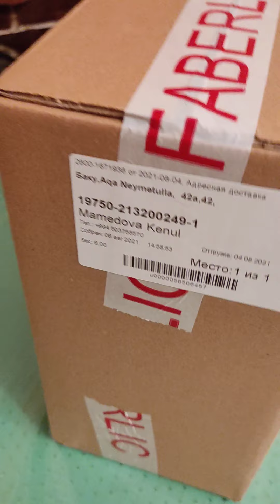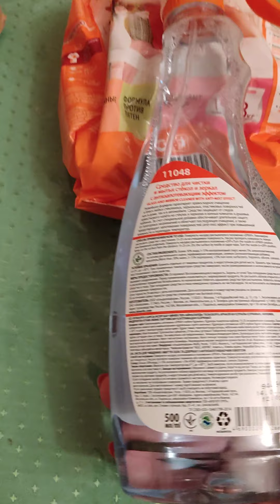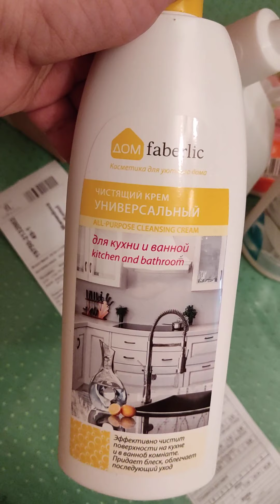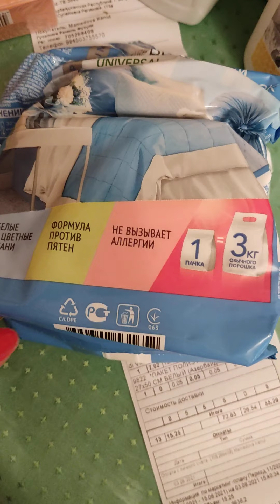EVƏCATDİRİLMA XİDMƏTİ İLƏ MƏHSULLARİM EVİMƏ GƏLDİ